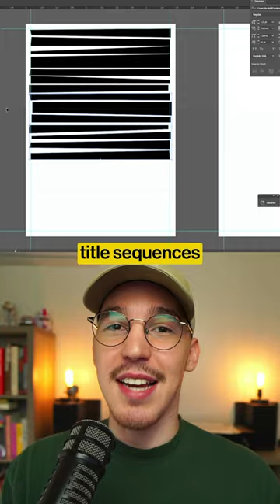creating designs for graphic design legends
Designing trading cards of my favorite graphic designers

The movie poster legend Saul Bass

The designer who showed me just how cool graphic design for film can be!